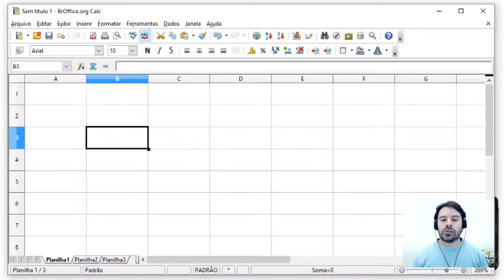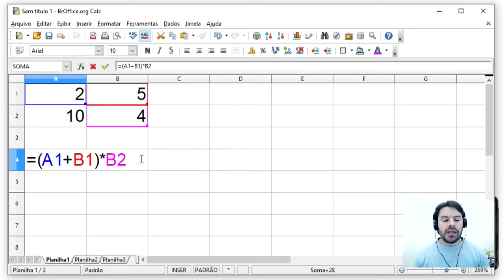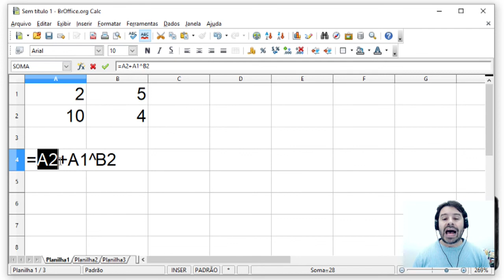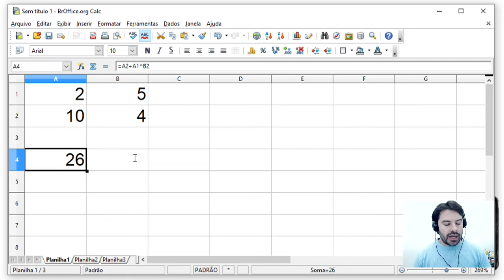Concurso MP-PI 2018 | Aula 3 de Informática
Informática para o concurso do MP-PI 2018 | Ministério Público do Piauí. Estas aulas de informática estão de acordo com os conteúdos do edital.
Conteúdo desta aula 3: BrOffice Calc e a precedência dos operadores.